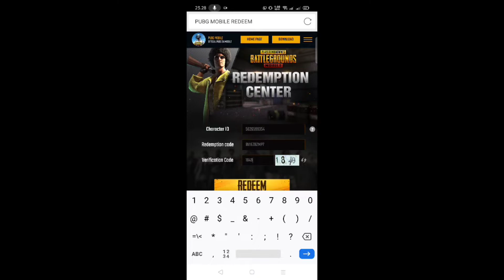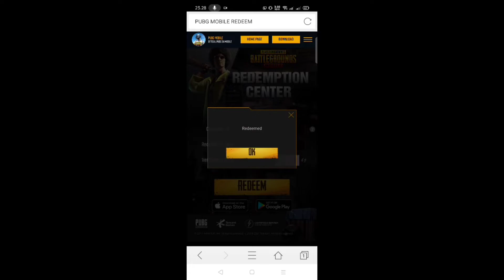Redeem Code PUBG Mobile 06-10-2021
Break Your Enemy
"Channel Berisi Tentang Game PUBG Mobile"
Terimakasih yang sudah berkunjung ke channel ini.
Jangan lupa untuk mengaktifkan tombol loncengnya agar mendapatkan pemberitahuan video terbaru dan live scrim pubg mobile